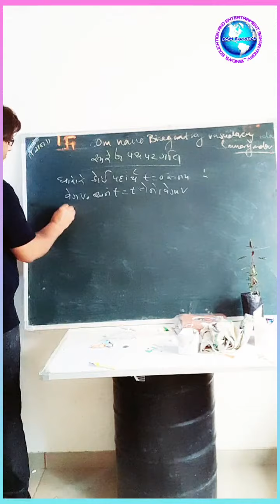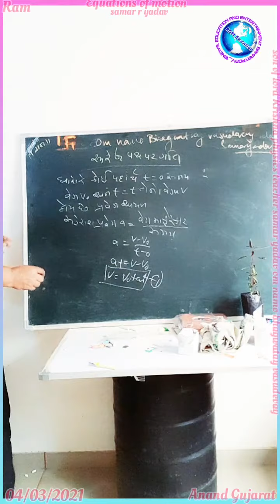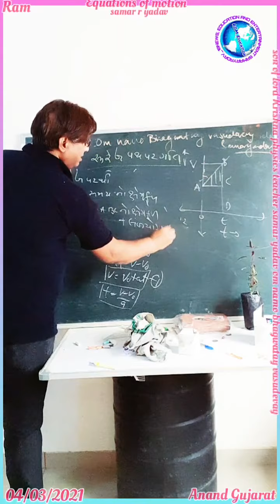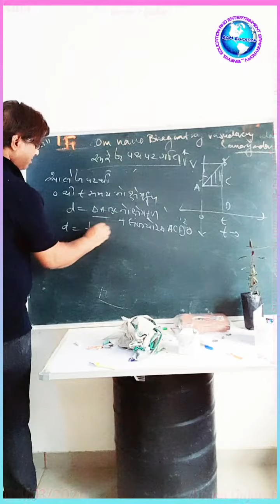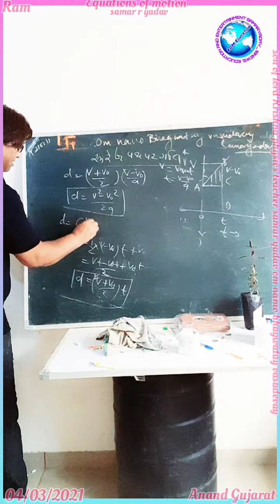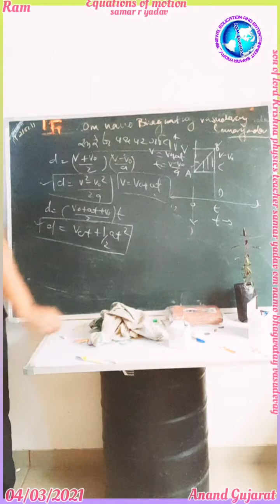motion in straight line. equation of motion Gujarati version sonofkrishna physicsteacher Samar Yadav